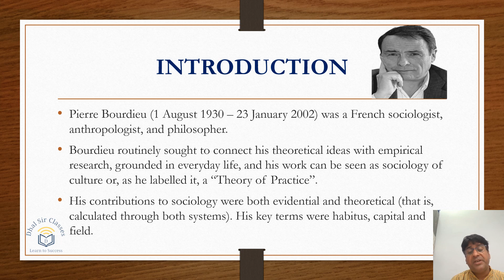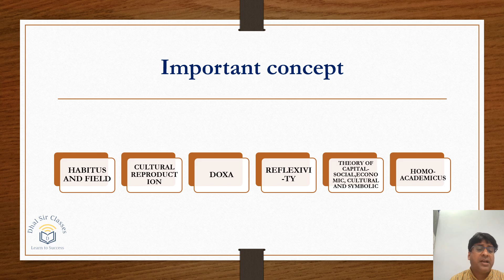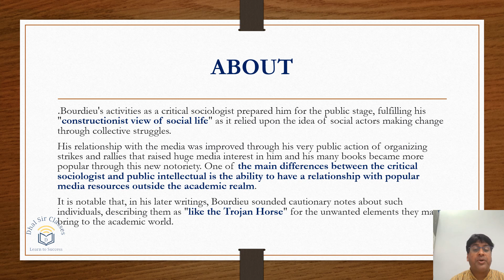Pierre Bourdieu | Modern Thinkers Series-12 | DR. SK DHAL SIR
Welcome viewers, This video is about Concept of Pierre Bourdieu  .